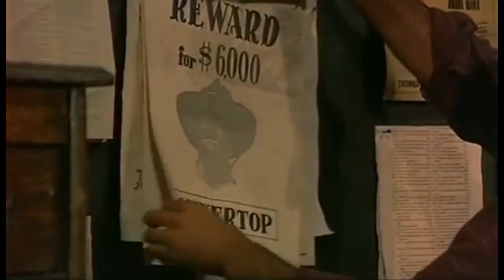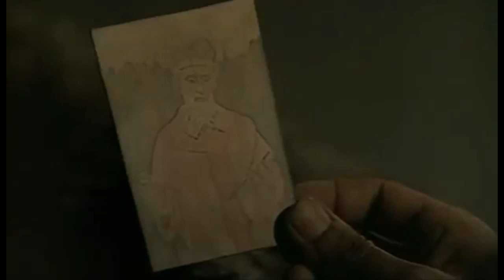Cowboy Movies - They Believed He Was No Saint - Western Movies Full Length in English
La caza del oro (1972)
A bunch of outlaws awaits the release from prison of an old goldminer, believed to have hidden 28 sacks of gold 20 years before... They all want the old man to speak, but only one of them will fulfill his dream.
Director: Juan Bosch
Writers: Juan Bosch (screenplay), Juan Bosch (story) | 4 more credits
Stars: Anthony Steffen, Daniel Martín, Tania Alvarado | See full cast & crew
Storyline

A bunch of outlaws awaits the release from prison of an old goldminer, believed to have hidden 28 sacks of gold 20 years before... They all want the old man to speak, but only one of them will fulfill his dream. The shrewdest of the outlaws, Trash, gains the reliance of the old man and with a Mexican desperado, Josè, they start the quest for gold. But too many people are involved in this quest, including a dangerous killer with his gang, Firmin Rojas.